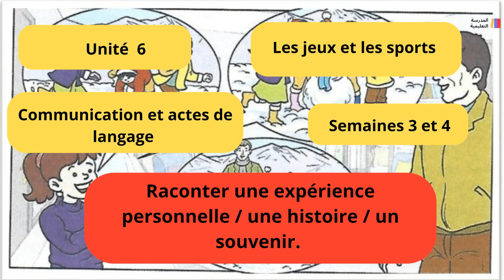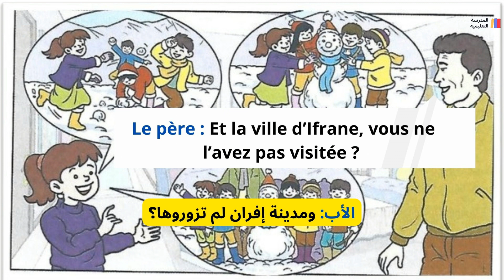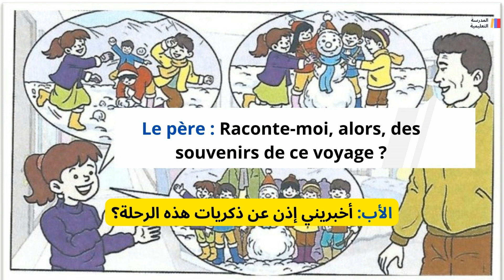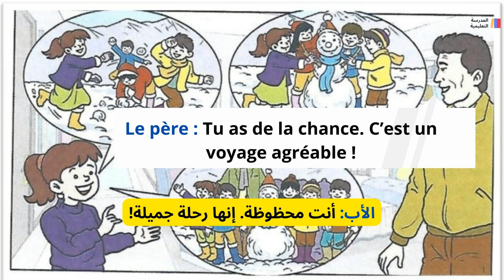5AEP - Dialogue 2 Unité 6- Les jeux et les sports - Pour communiquer en français 5AEP - Page 186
5AEP - Dialogue 2 Unité 6- Les jeux et les sports  - Pour communiquer en français 5AEP - Page 186

Raconter une expérience personnelle / une histoire / un souvenir.

Sanae a participé à un voyage organisé par son école. Elle a passé quelques jours à Ifrane. Après son retour, elle raconte ses souvenirs de voyage à son père.

 -Le père : Comment était ton voyage à Ifrane, Sanae ?

-Sanae : C’était un voyage magnifique !

-Le père : Raconte-moi, alors, des souvenirs de ce voyage ?

-Sanae : En compagnie de notre professeur, mes camarades et moi avons passé des moments magnifiques. La ville et ses alentours étaient couverts de neige. Au début, nous avons profité de cette occasion pour faire du ski et jouer avec les boules de neige à la station Michlifen. Ensuite, nous avons fait une randonnée dans la forêt de cèdres. Nous y avons vu des singes très amusants. De retour à la station, nous avons déjeuné dans un joli restaurant. Après, nous avons fabriqué un bonhomme de neige et nous avons pris de belles photos..

-Le père : Et la ville d’Ifrane, vous ne l’avez pas visitée ?

-Sanae : Si, avant notre retour, nous avons fait une belle promenade au centre-ville. Nous y avons vu la fameuse statue de lion.

-Le père : Tu as de la chance. C’est un voyage agréable !